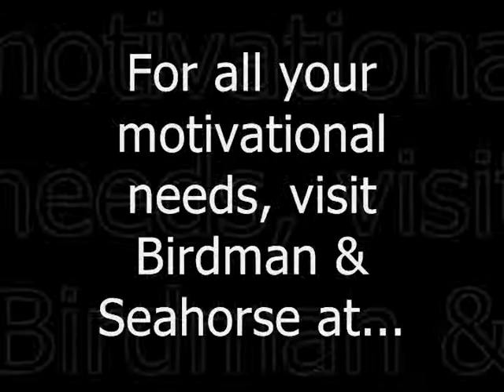Birdman's Body 3000!!!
Pushing it to the limit has never been so easy ! Get your hands on Birdman's Body 3000 in time for your highschool reunion, the office christmas party, or before your husband starts having a steamy affair with the office intern .